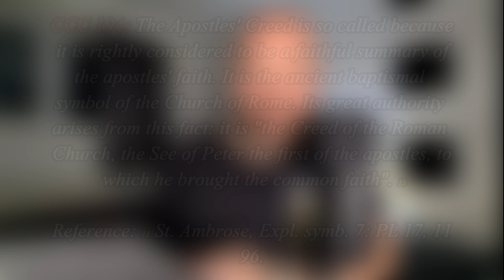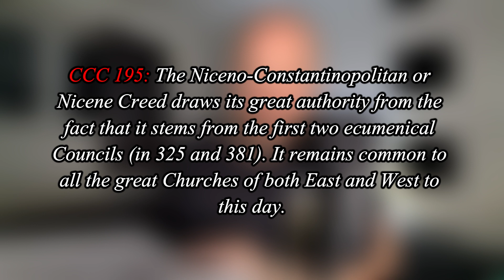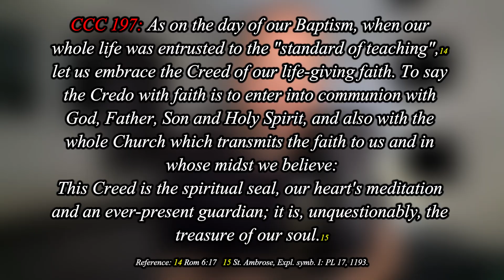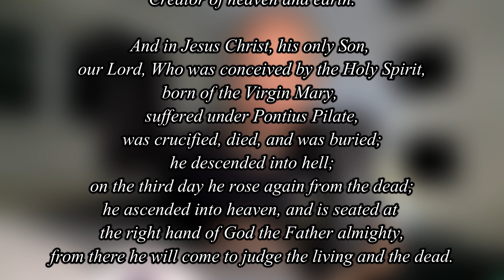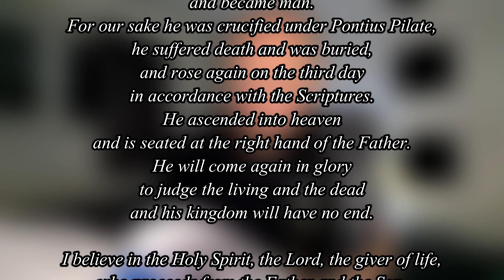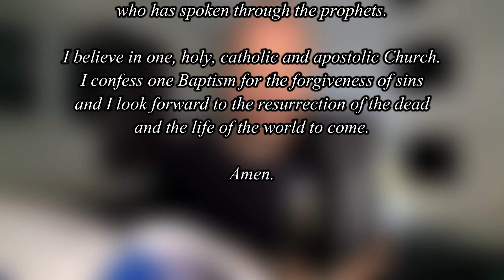Explaining The Faith - Catholic Facts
Greetings! Welcome to @_CatholicFacts
I am your host: Lee Elsom. Today we will be looking at how we can explain our faith better with friends and family if we refer to the 2 main Christian creeds we recite. The references I use in today's episode come from the Catechism of the Catholic Church, paragraphs: 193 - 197. With additional references to Romans 6:17 and St. Ambrose.